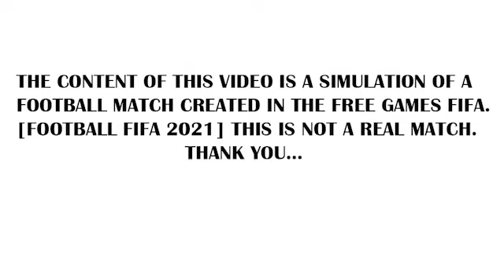Middlesbrough vs Millwall gameplay fifa 2021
Middlesbrough vs Millwall gameplay fifa 2021a